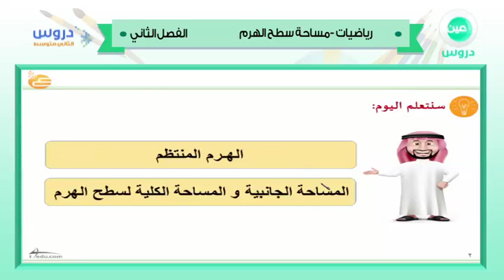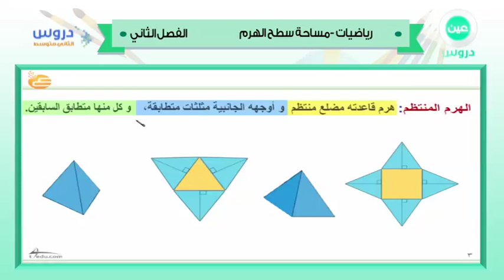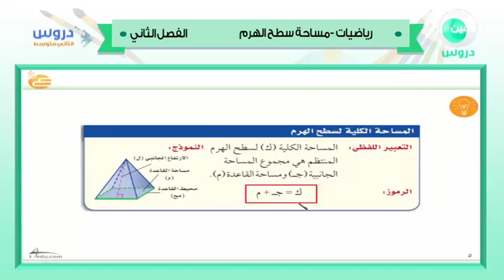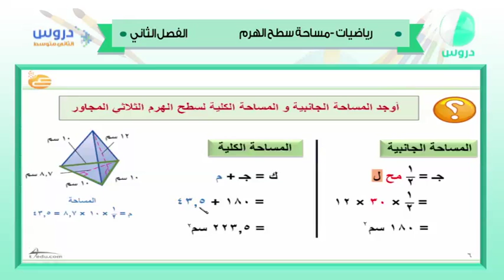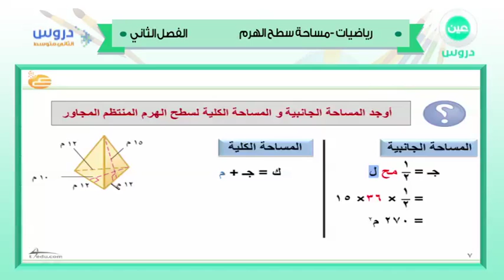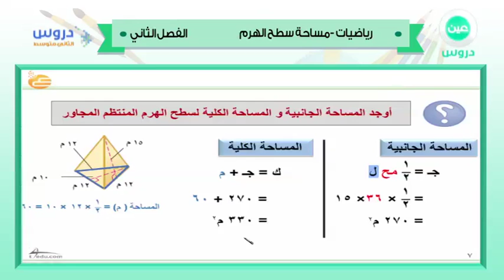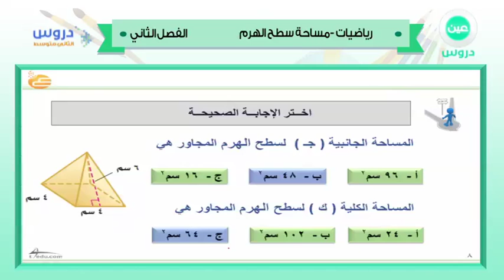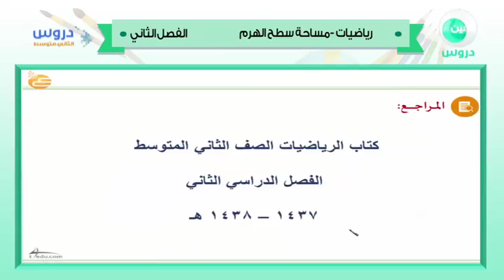الثاني المتوسط | الفصل الدراسي الثاني 1438 | رياضيات| مساحة سطح الهرم